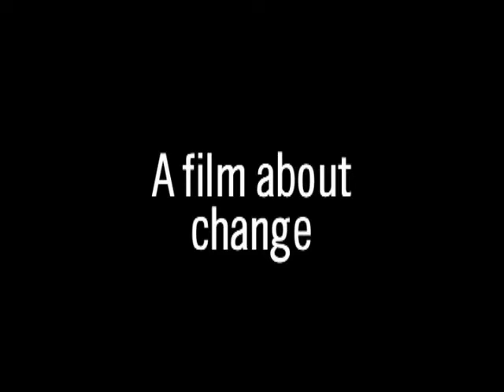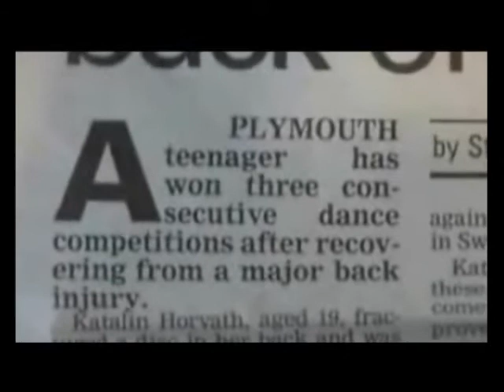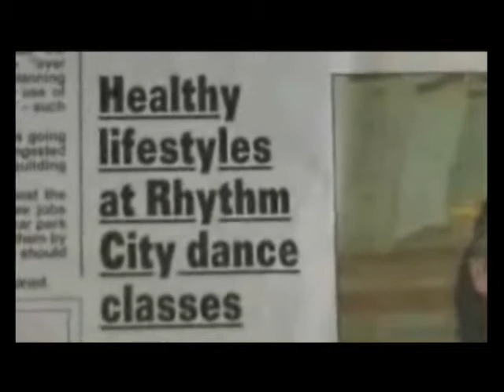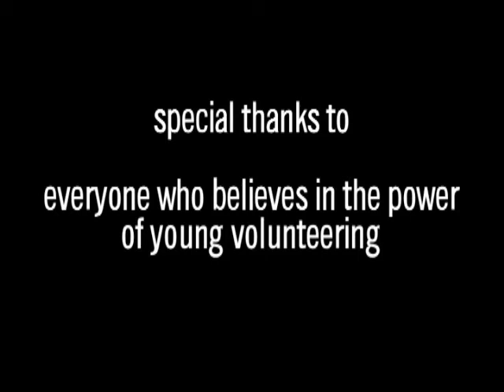Chris Gilchrist Short Story (Most Insperational Young Volunteer 2008)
This was a video made by Young Devon about Rhythm City Founder Chris Gilchrist when he won the Most Insperational Young Volunteer award.